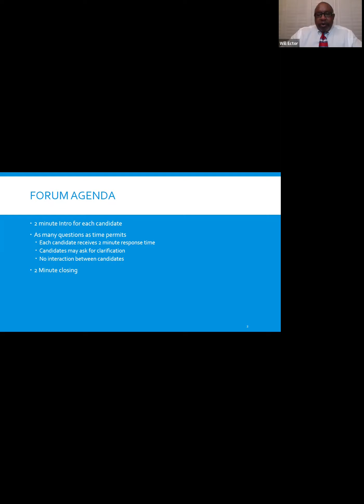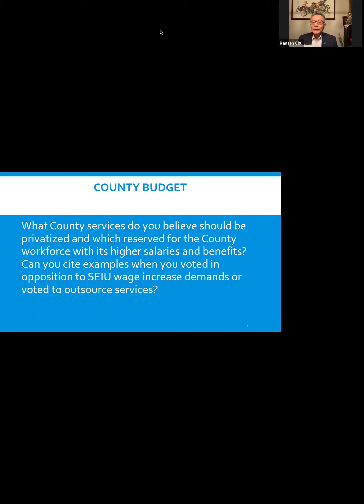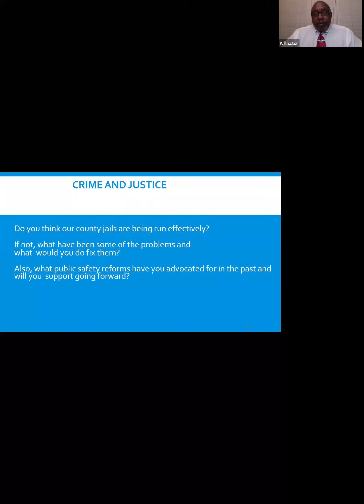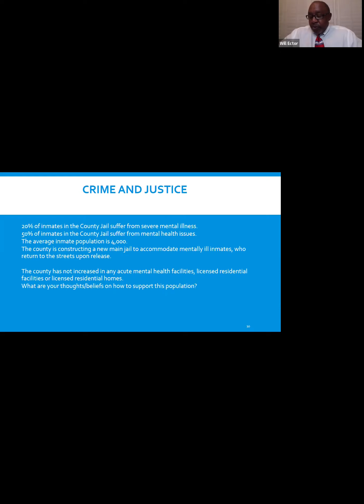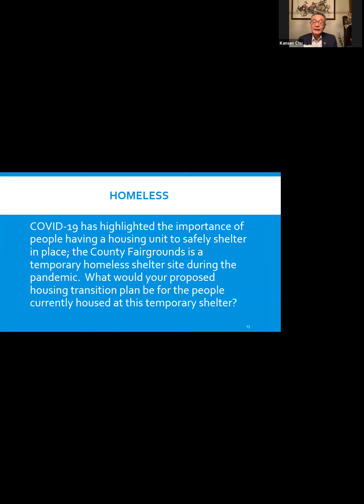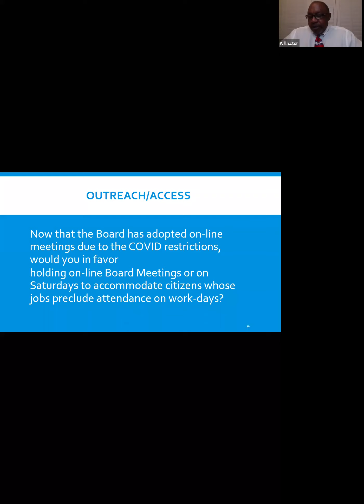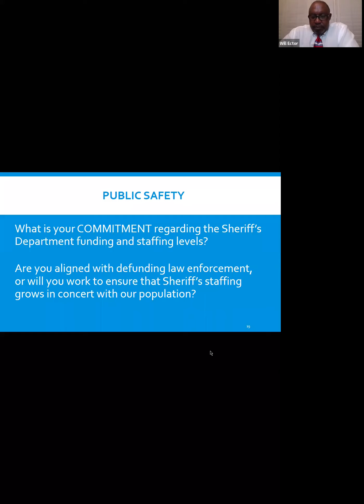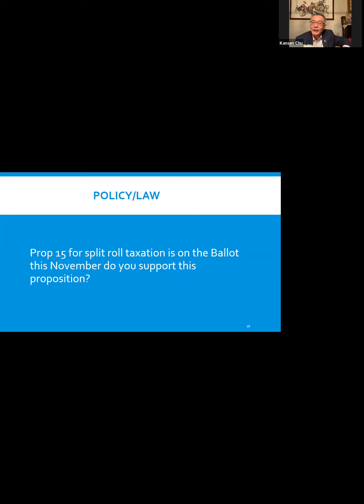BCAC Hosts Santa Clara District 3 Supervisor Candidate Forum at September General Meeting - on Zoom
We want you to listen to the run-off candidate, Kansen Chu and Otto Lee, as they introduce themselves and answer questions submitted by the memberships and prioritized by a Question Screening Committee composed of a member from the BCAC and each co-sponsor.  Our commitment is that you are able to cast an informed ballot in the Nov 3rd election.